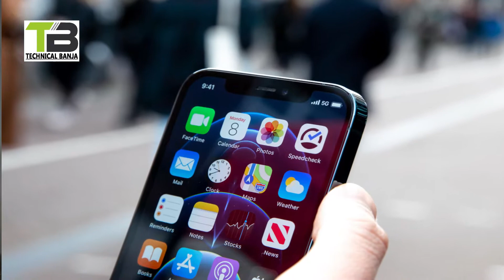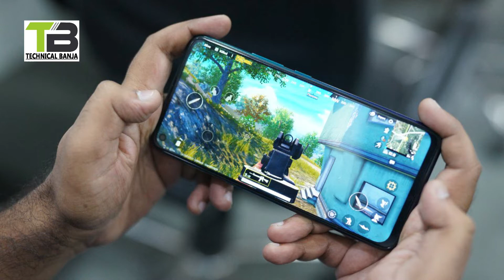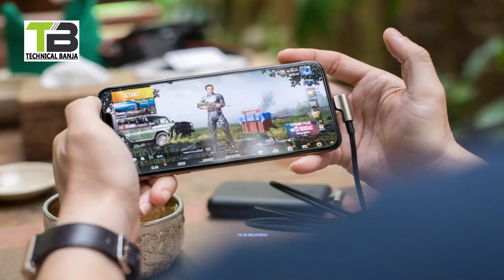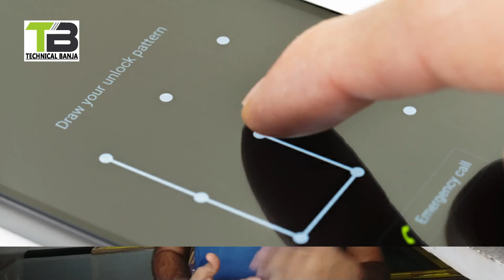Smartphone खरीदने से पहले जान लीजिए कि अच्छा Mobile कैसे Select करना है | Smartphone Buying Guidance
Hi
मोबाइल कौन सा लें । मोबाइल एक ऐसी वस्तु है जिसने हमारे जीवन में एक तहलका मचा दिया है।  आज यह हमारी आवश्यकताओं में शामिल हो चुका है। हमारे बहुत से काम मोबाइल के माध्यम से बड़ी आसानी से हो जाती हैं। आज हम घर बैठे बाहर से वस्तुएं मंगवा सकते हैं। अपने घर का बिजली का बिल बड़े आसानी से भर सकते हैं। मोबाइल संचार व्यवस्था में एक क्रांतिकारी बदलाव लेकर आया है। मोबाइल के द्वारा बड़े आसानी से अब हम बातचीत के अलावा वीडियो कॉल भी बड़ी आसानी के साथ कर सकती हैं।  बच्चे अगर इसका सदुपयोग करें तो इंटरनेट के माध्यम से वह अपनी पढ़ाई में भी काफी आगे निकल सकते हैं।

जब भी हम कोई नया मोबाइल खरीदने के लिए मार्केट में जाते हैं तो अधिकतर हमें पता ही नहीं होता कि हमें किस प्रकार का मोबाइल लेना चाहिए। कंपनियां एक निर्धारित तकनीक को आपके समक्ष रख देती हैं, बाजार में बहुत सारे मोबाइल उपलब्ध हैं।  परंतु कई बार हम पैसों की तरफ देखते हैं तथा कई बार पैसे की परवाह ना करते हुए महंगे से महंगा मोबाइल लेना हमारी प्राथमिकता हो जाती है।

मार्किट में मुख्यतः दो प्रकार के ऑपरेटिंग सिस्टम मोबाइल में देखने को मिलते है। पहला Apple दूसरा Anroid दोनों ही प्रकार के ऑपरेटिंग सिस्टम की अपनी-अपनी विशेषताएं हैं। एक स्मार्टफोन लेते समय इन दोनों ऑपरेटिंग सिस्टम्स के बारे में जान लेना चाहिए। पहले हम एप्पल के आईफोन के बारे में बात करते हैं। .